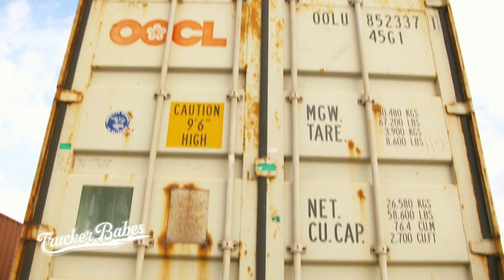Ärger mit anderen Autofahrern - Jana erzählt vom Trucker-Alltag | Trucker Babes | Kabel Eins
Das Trucker-Leben ist alles andere als entspannt. Nachts auf Raststätten schlafen, in tiefer Dunkelheit über Deutschlands Autobahnen fahren und sich obendrein noch mit anderen Verkehrsteilnehmern herumstreiten. Trucker Babe Jana erzählt von ihrem Trucker Alltag und was sie bereits alles erlebt hat.